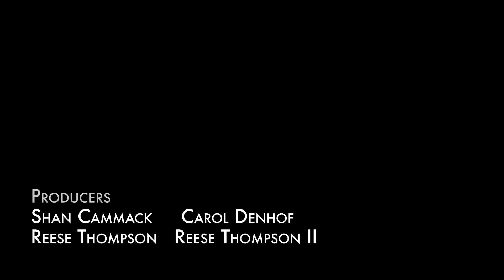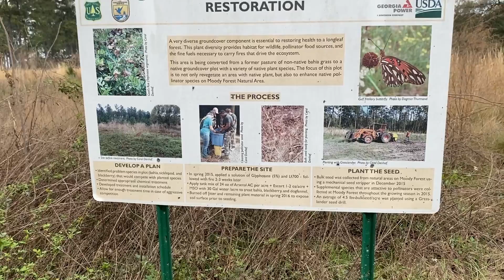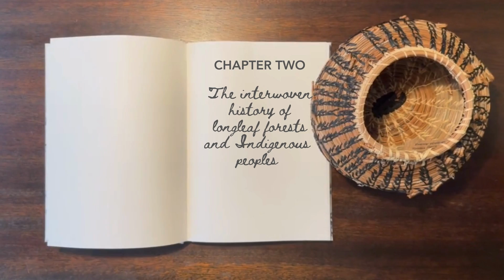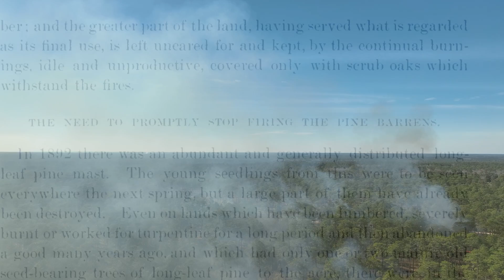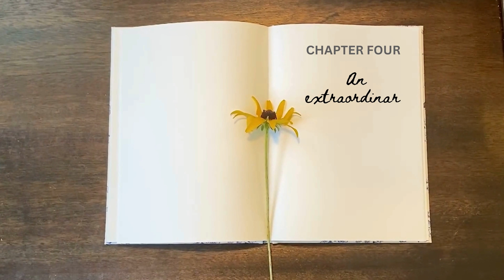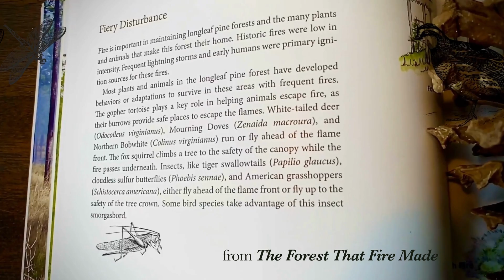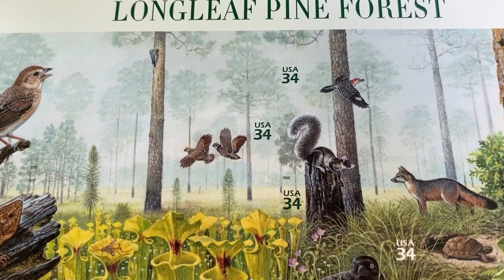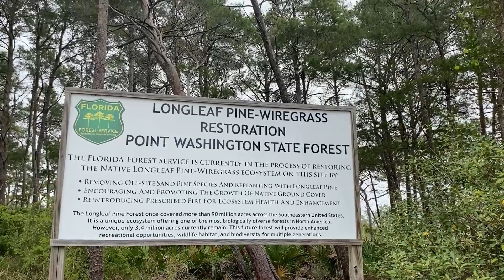Longleaf Forever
Longleaf Forever is a compelling, short documentary film that plunges viewers into one of the most biologically diverse ecosystems on the planet.

Divided into chapters, the film begins with an introduction by a forester, Paul Massey, who has spent his life conserving longleaf ecosystems in Georgia's Red Hills. The focus shifts to the remarkable life cycle of longleaf pines, beginning with seedlings that grow into 100-foot trees. In South Carolina, Nancy Basket, a Native pine needle basket maker, narrates how the histories of Indigenous peoples and longleaf forests are intertwined. On the Florida Panhandle, we discover the essential role of fire in longleaf forests, where animals, insects, and plants have evolved to thrive with regular fire cycles. With more than 1 million acres of longleaf restored, the future of these ancient forests looks more hopeful.

Today, landowners, biologists, and land managers are turning a story of habitat loss and decline into a hopeful environmental narrative of restoration and renewal.